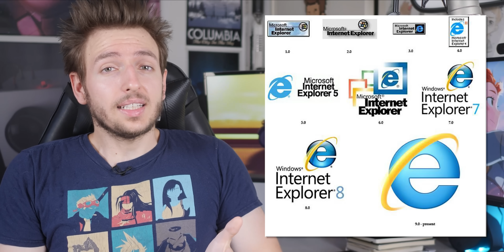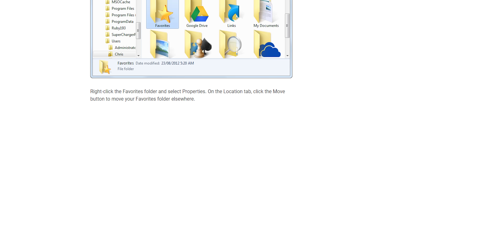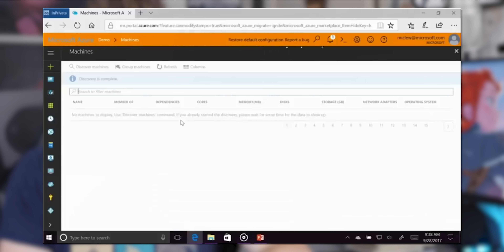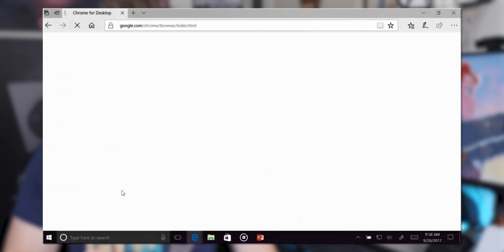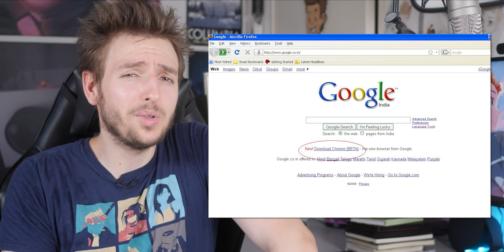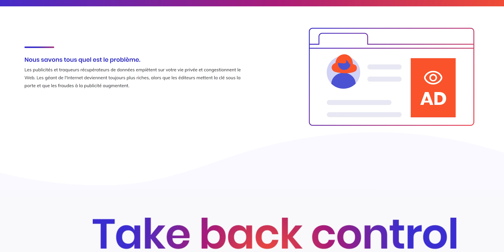Pourquoi TOUT LE MONDE Utilise Google Chrome ?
Google Chrome, Internet Explorer, Microsoft Edge, Mozilla Firefox, Opera, Safari et même Brave... Tant de navigateurs web mais UN SEUL est utilisé massivement, mais pourquoi donc ?